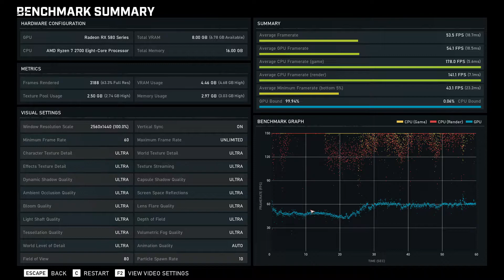Benchmark: XFX Radeon RX 580 GTS 8GB + Ryzen 7 2700 - Gears 5 1440p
AMD Radeon Adrenalin 2020 Edition v19.12.3
Processor: AMD Ryzen 7 2700
Motherboard: ASRock B450M PRO4
GPU: XFX Radeon RX 580 GTS
RAM: Crucial Ballistix Elite 8GB DDR4 2666MHz CL16
Power supply: Corsair VS450
SSD: Kingston A400 240GB
HDD: Samsung HD204UI 2TB + Seagate 2TB
Monitor: Philips 245E1S/00

Recording: OBS
Editing: DaVinci Resolve
OS: Linux Mint & Windows 10